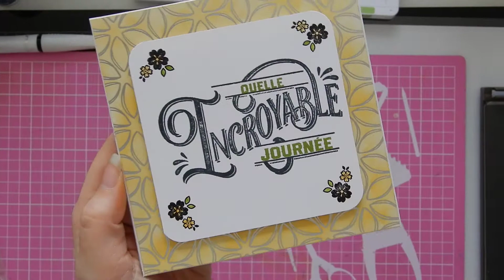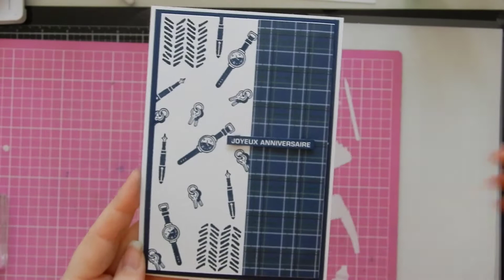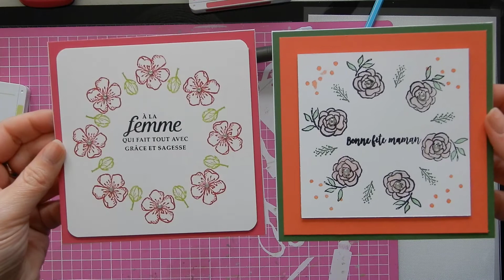CREA du mois de mai...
Bonne  journée

peg